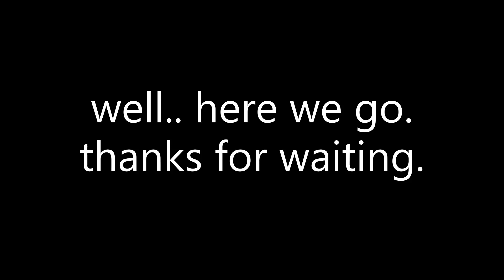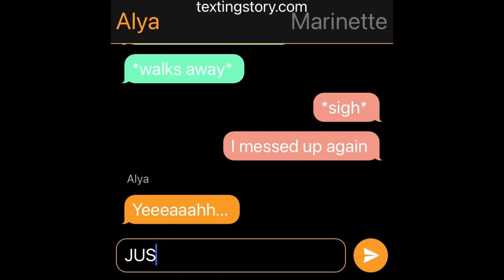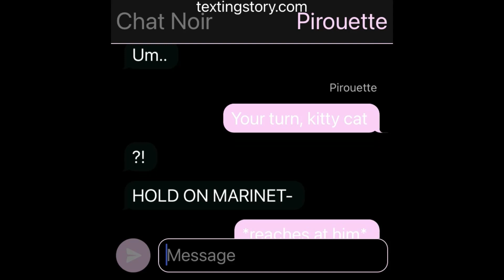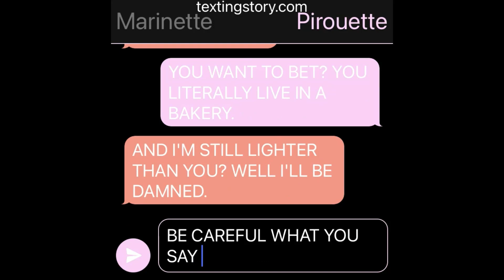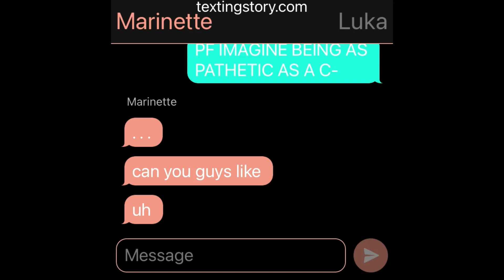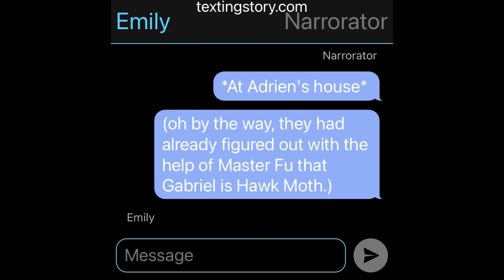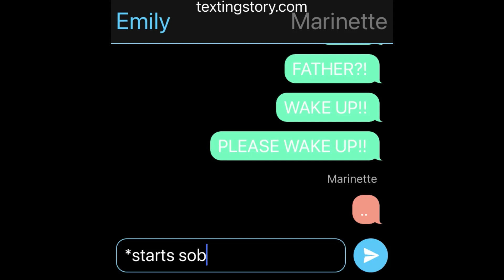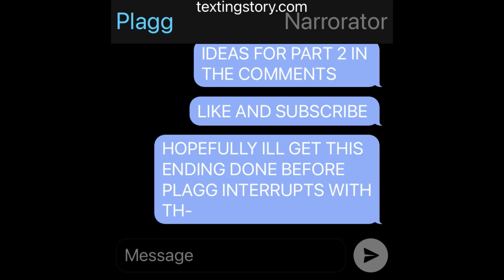Gabriel revives Emily with the Miraculous?! Miraculous Texting Story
THANKS SO MUCH TO RISHITA S FOR REQUESTING THIS AND I AM SO SORRY IT TOOK SO LONG. LOVE YOU PUMPKINS !!